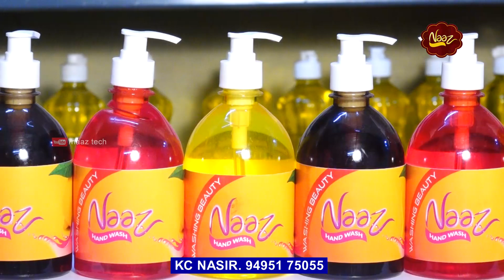How to Making Hand Wash NAAZ TECH